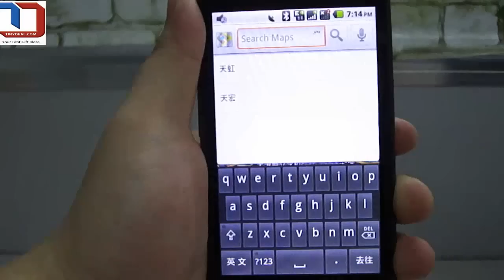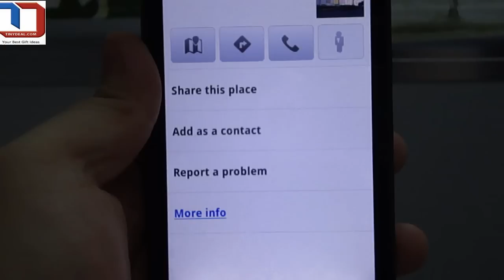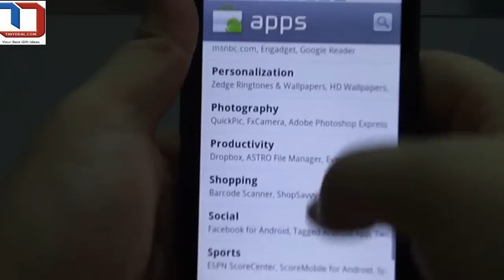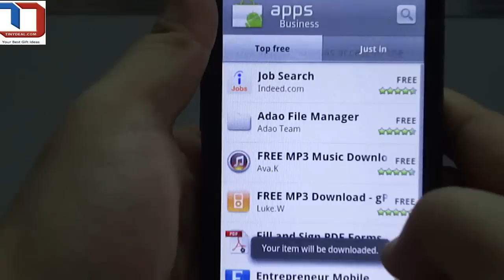4.2" WiFi Google Android V2.2 System Mobile Cell Phone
$268.96 ($ 242.04 now) 4.2" WQVGA Google Android V2.2 AT&T T-Mobile Vodafone Unlocked Mobile Cell Phone+ WiFi+ eMap+ GTalk+ Gmail+ Compass P05-A9191